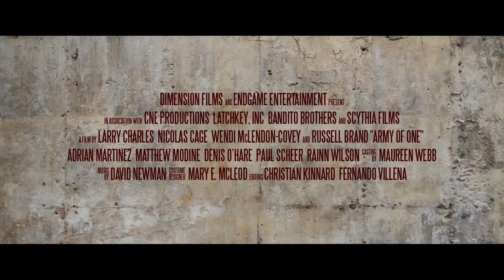Army of One Official Trailer 1 2016 - Nicolas Cage Movie